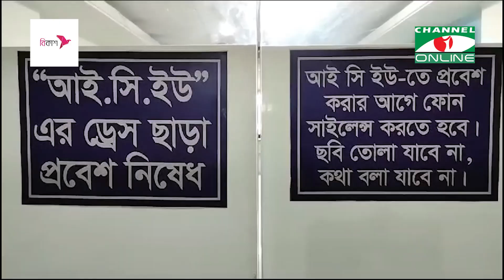দিনাজপুর হাজী দানেশ বিশ্ববিদ্যালয়ের পুকুর থেকে এক ছাত্রীর মরদেহ উদ্ধার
হাজী মোহাম্মদ দানেশ বিজ্ঞান ও প্রযুক্তি বিশ্ববিদ্যালয়ের পুকুর থেকে সরকারি কলেজের এক ছাত্রীর মরদেহ উদ্ধার করা হয়েছে। এ সময় আরেক ছাত্রীকে জীবিত উদ্ধার করে দিনাজপুর এম আব্দুর রহিম মেডিকেল কলেজ হাসাপাতালের আইসিইউতে ভর্তি করা হয়েছে।এ ঘটনায় দিনাজপুরের শিক্ষাঙ্গনে শোকের ছায়া নেমে এসেছে।
তথ্য ও ভিডিও: শাহ্ আলম শাহী

worldwide.